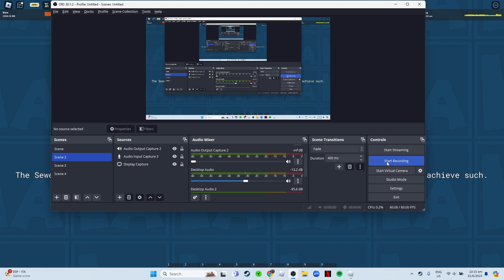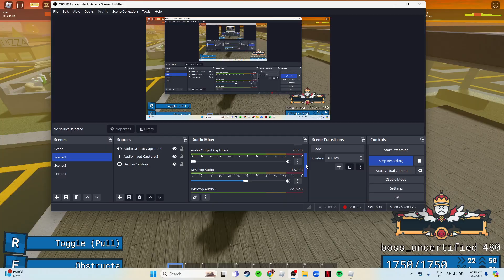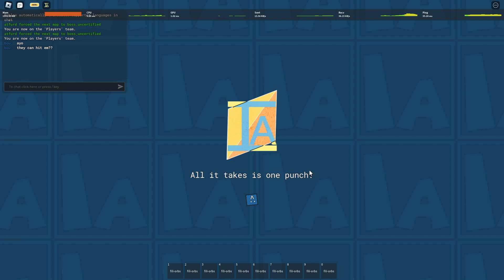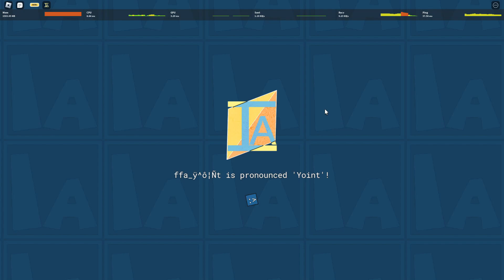[Item Asylum] Juiced up Filibuster + probably lore accurate solemn lament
its a macro (duh) im not insane enough to keep clicking that fast